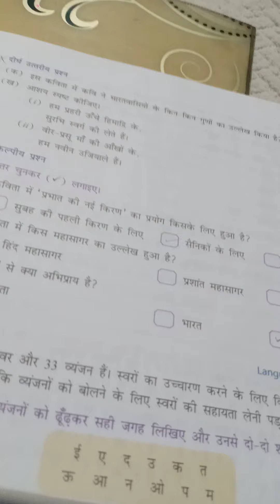Hindi Poem:- Chapter-1 मस्तक नहीं झुकाएंगे -प्रश्नोत्तरी Part 2/2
In this video I have discussed the question and answers of the poem/chapter "मस्तक नहीं झुकाएंगे" in hindi. This is the final part of the 2-part series.